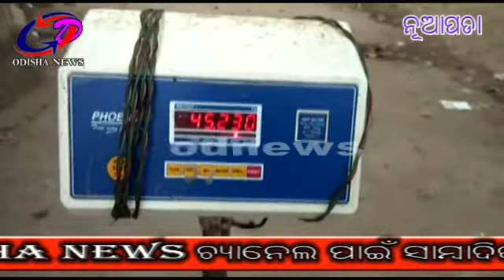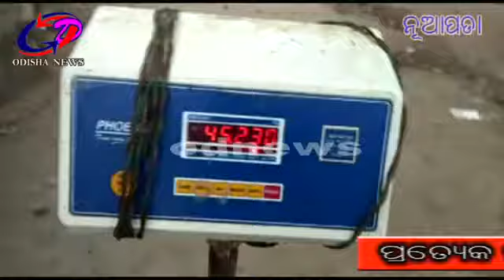ପି.ଡି.ଏସ୍ ଚାଉଳ ରେ ଦୁର୍ନୀତି କୁ ନେଇ ଅଭିଯୋଗ କରିଛନ୍ତି କେନ୍ଦୁମୁଣ୍ଡା ଗ୍ରାମ ପଞ୍ଚୟତ ବାସୀ